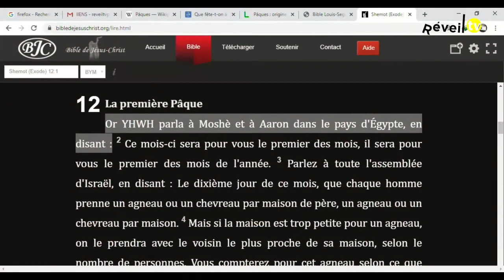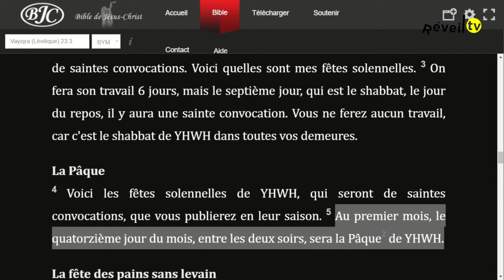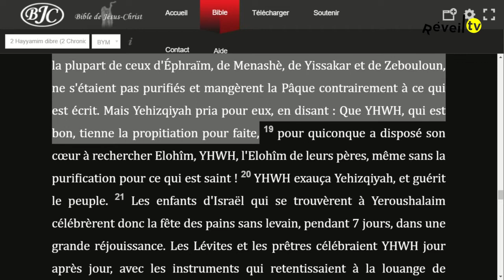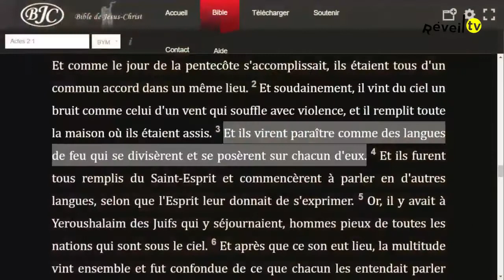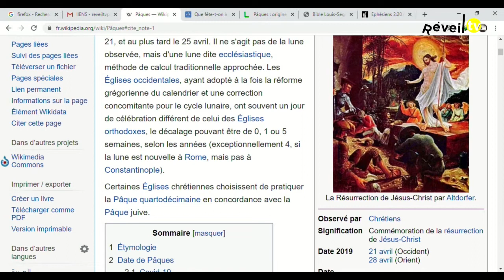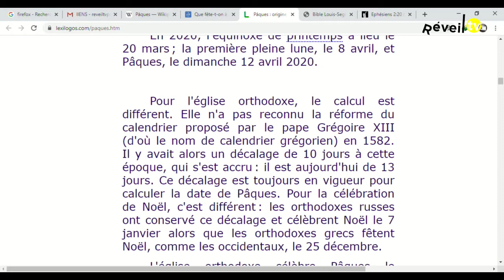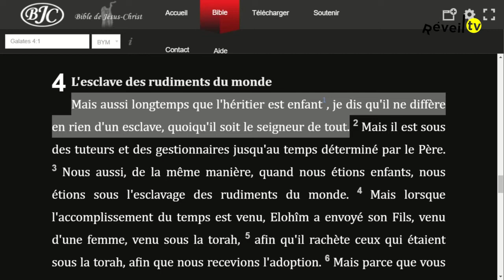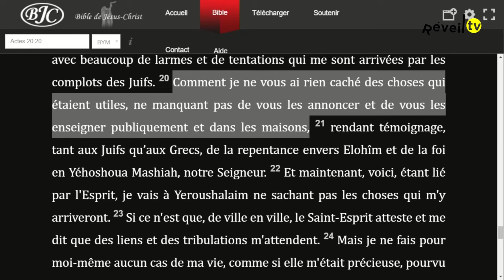La Pâque (Evrard M. -13-04-2020)